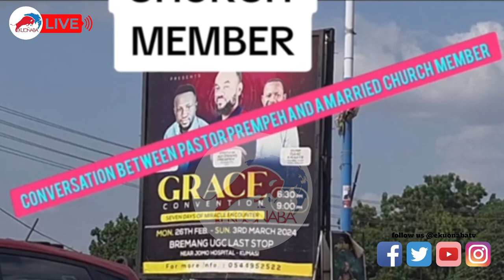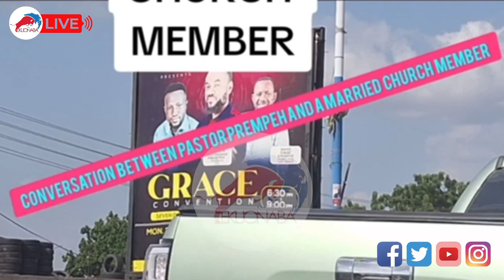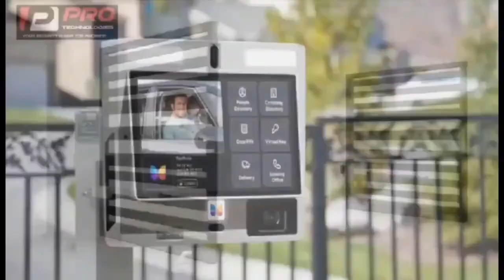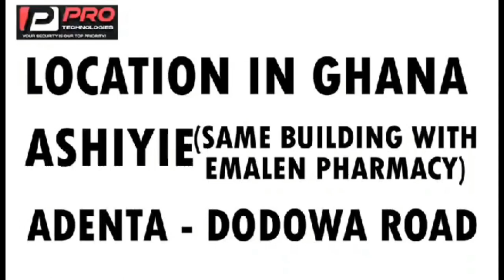prophet agyemang prempeh expose by his own church member after chòpping her